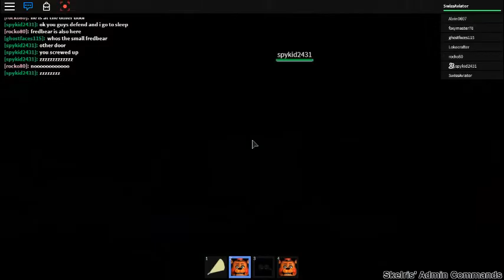FNAF 4 RP | Part 9 | IMPOSTERS!